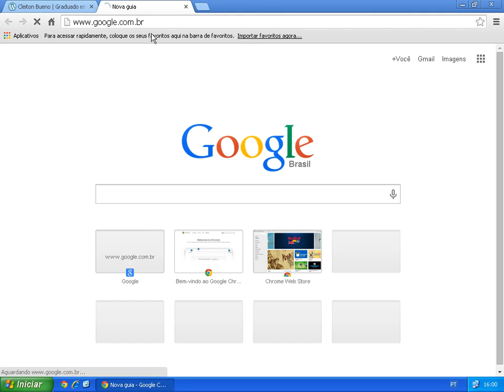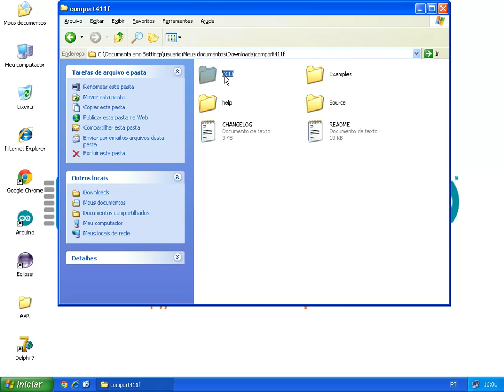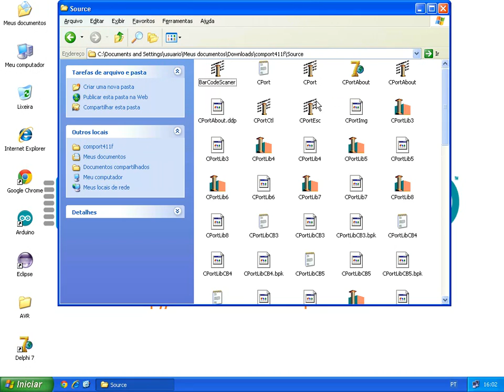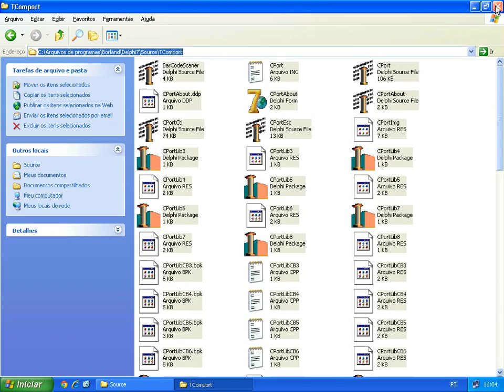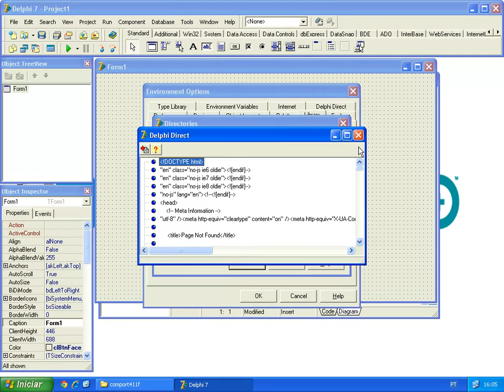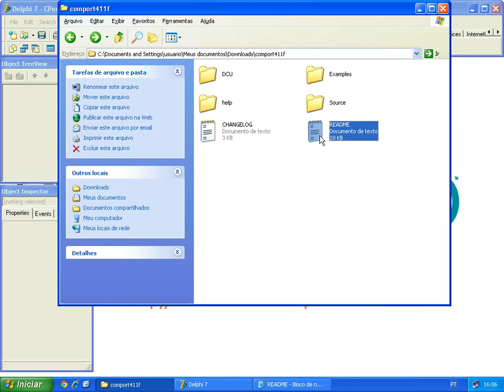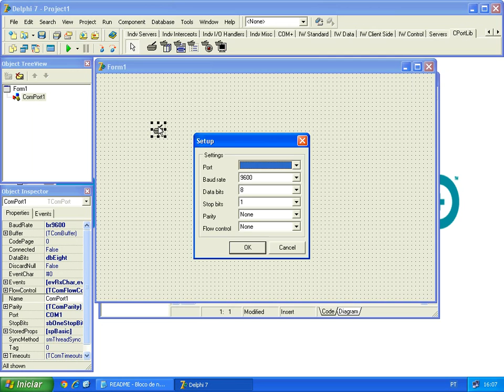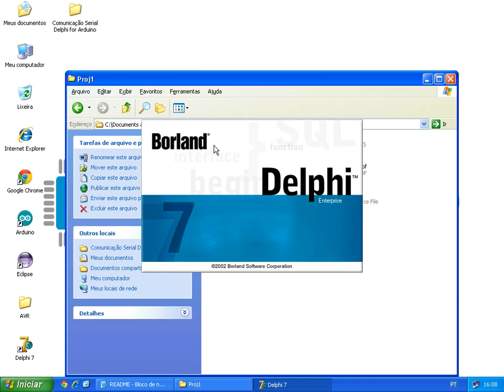Instalando ComPort Library no Delphi 7 para comunicar com Arduino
Vídeo com passo-a-passo de onde baixar, como instalar e configurar o ComPort Library no Delphi para realizar comunicação serial.